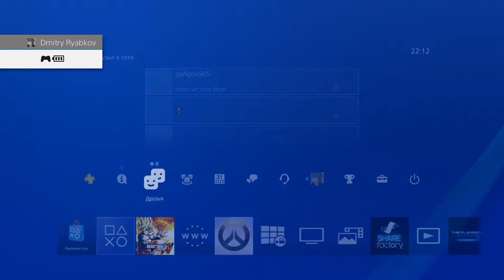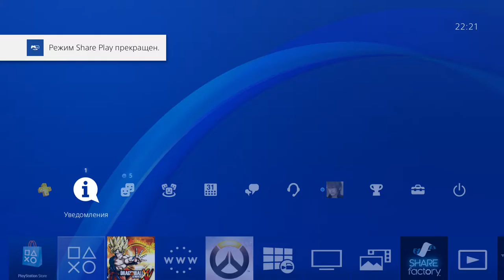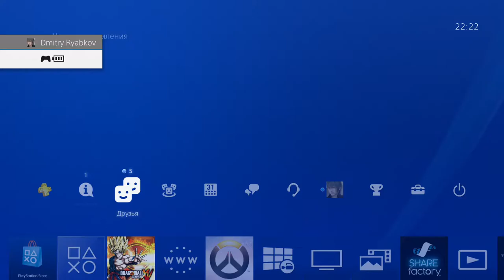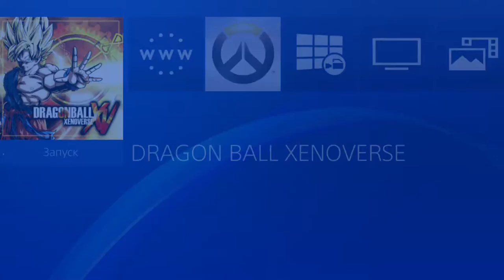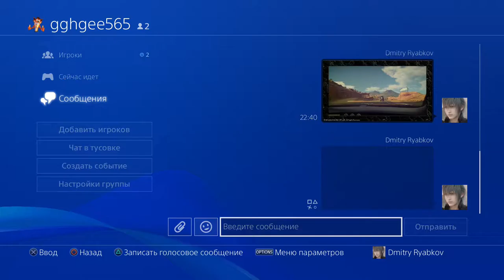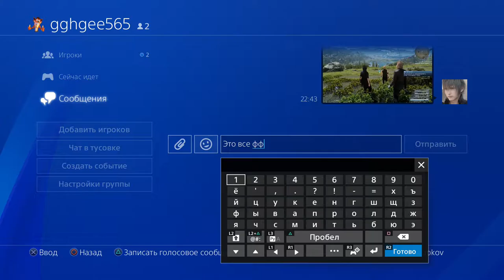Dragon Ball Xenoverse - Walkthrough part 5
Sorry for fooling arround with my friend))) he got my old ps4 and i happy for it)))